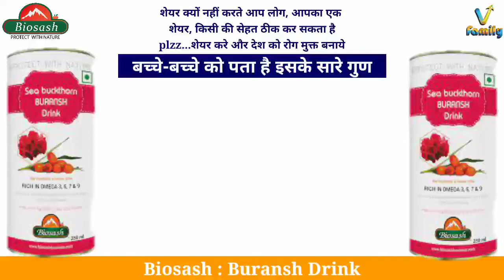Buransh Drink Review || Founder of Biosash V FAMILY